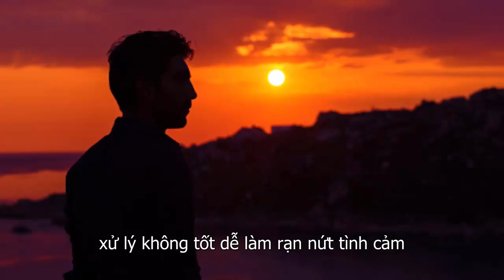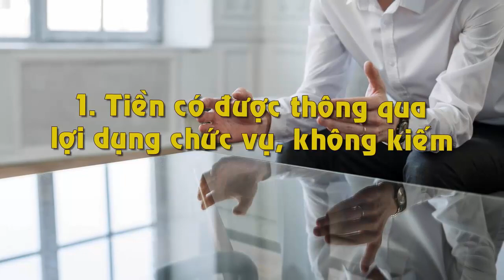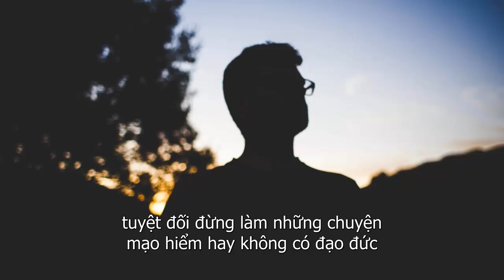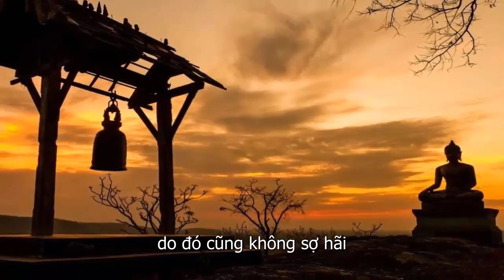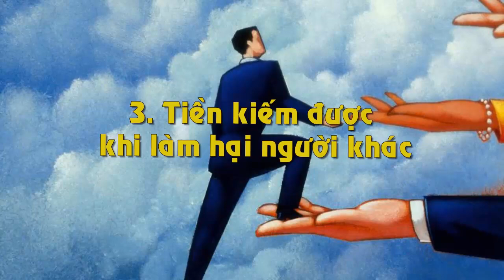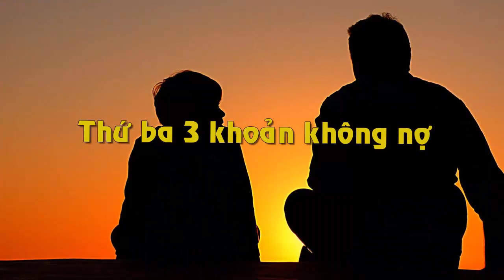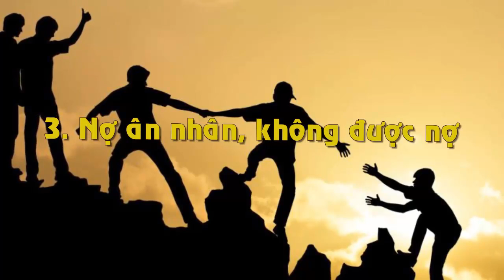Sống Khôn Ngoan Đừng Bưng 3 Bát, Kiếm 3 Tiền Và Nợ 3 Khoản Này